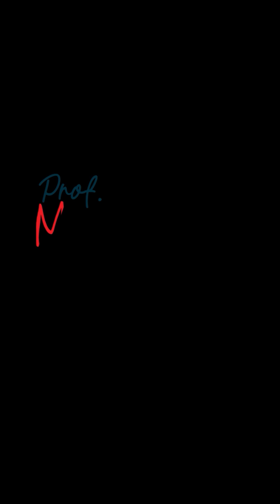How Tech & Innovation Are Creating Future Careers | Prof Mahesh Podcast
The digital revolution has transformed global careers in just 50 years—reshaping entire industries and creating millions of new jobs.

In this episode of the Prof. Mahesh Podcast, Stephen Ezell (Director, Center for Life Sciences Innovation, ITIF) explains how innovation systems fuel job creation and why digital skills are now essential in every sector—from banking to agriculture to manufacturing.

Key Takeaways:
- Digitalization now makes up 25% of global GDP
- India’s IT & BPO sector contributes 13% of GDP and millions of jobs
- How digital skills in manufacturing rose from 33% to 60% in the US
- Why AI, automation, and web technologies are shaping the careers of tomorrow
- How innovation drives new occupations and opportunities worldwide

If you’re a student, young professional, or entrepreneur, this video will help you understand the future of work in the age of innovation.